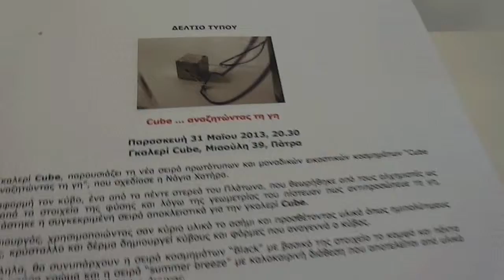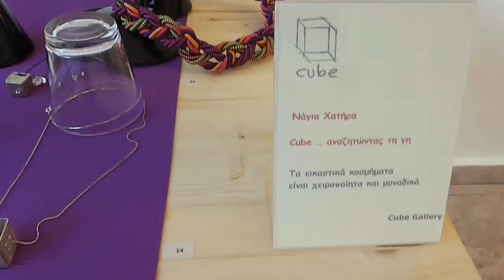Cube ... αναζητώντας τη γη --- Cube ... looking for the Earth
Η Γκαλερί Cube, παρουσιάζει τη νέα σειρά πρωτότυπων και μοναδικών εικαστικών κοσμημάτων "Cube ... αναζητώντας τη γη", που σχεδίασε η Νάγια Χατήρα.
Με αφορμή τον κύβο, ένα από τα πέντε στερεά του Πλάτωνα, που θεωρήθηκε από τους αλχημιστές ως ένα από τα στοιχεία της φύσης και λόγω της γεωμετρίας του πίστευαν πως αντιπροσώπευε τη γη, σχεδιάστηκε η συγκεκριμένη σειρά αποκλειστικά για την γκαλερί Cube.
Η δημιουργός, χρησιμοποιώντας σαν κύριο υλικό το ασήμι και προσθέτοντας υλικά όπως ημιπολύτιμους λίθους, κρύσταλλο και δέρμα δημιουργεί κύβους και φόρμες που αναγεννά ο κύβος.
Παράλληλα, θα συνυπάρχουν η σειρά κοσμημάτων "Black" με βασικό της στοιχείο το κομψό και πάντα κλασικό μαύρο χρώμα και η σειρά "summer breeze" με καλοκαιρινή διάθεση που αποτελείται από υλικά όπως το τυρκουάζ, το κοράλι και ο όνυχας.

Cube Gallery, presents the new series of original and unique fine jewellery "Cube ... looking for the Earth ", who designed by Naja Chatira.
On the occasion of the cube, one of the five solids of Plato, which was considered by the alchemists as one of the elements of nature and because of the geometry of thought that represented the Earth, this series was designed exclusively for Cube Gallery.
The creator, using as main material silver and adding materials such as semi-precious stones, Crystal and leather creates cubes and forms that regenerate the cube.
At the same time, the number of the jewellery will coexist "Black" with a key element always elegant and classic black color and the series "summer breeze" with summer mood composed of materials such as turquoise, coral and Onyx.